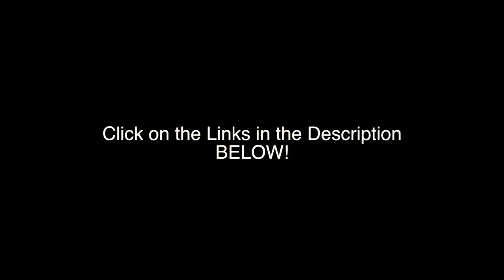"'The Music Box'" review